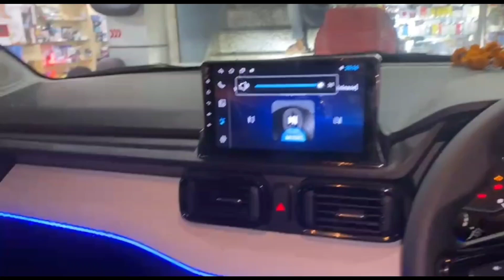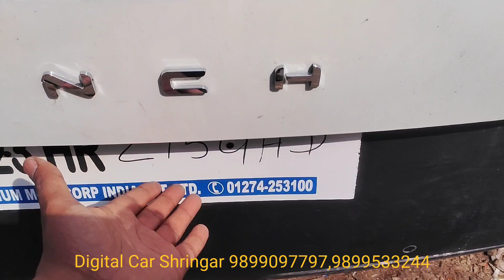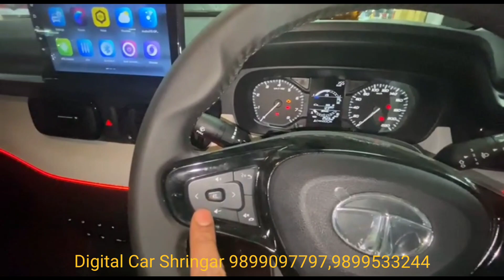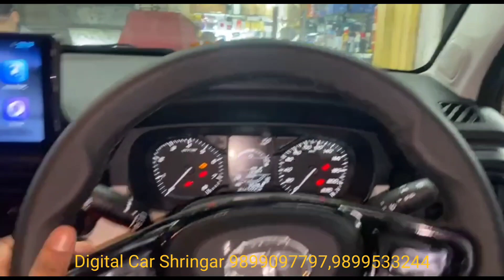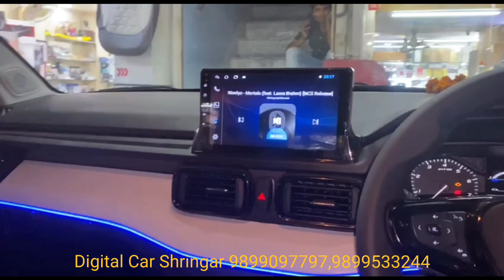Tata Punch Pure 2023 OEM Fiting With Base To Top 🔥✅ With Ultra Comfort Seat Cover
shop details
Digital Car Shringar
Dharmender Tiwari
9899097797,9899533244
16/27 Abdul Aziz rode wea karol bagh new delhi 110005

Digital Car Shingar
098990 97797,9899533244